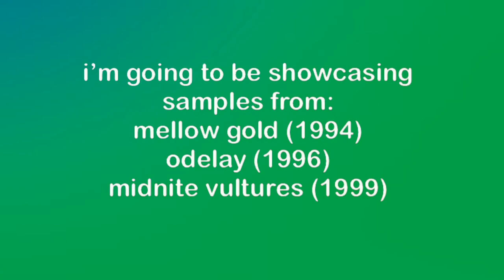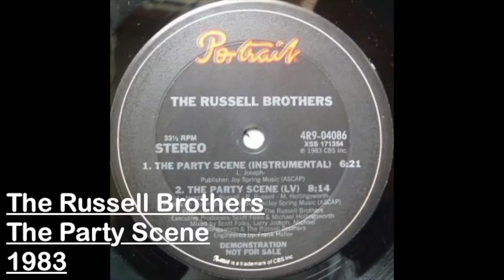beck samples: 1994 to 1999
here's a video with all of the samples on beck's albums mellow gold ('94), odelay ('96), and midnite vultures ('99)! ive never made a samples video before, but it was super fun so i'll be making more in the future!